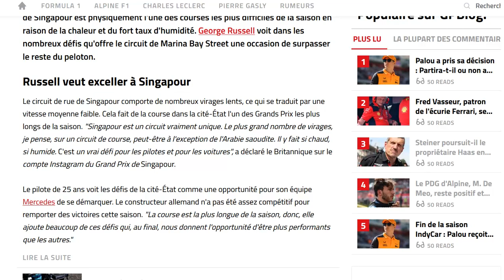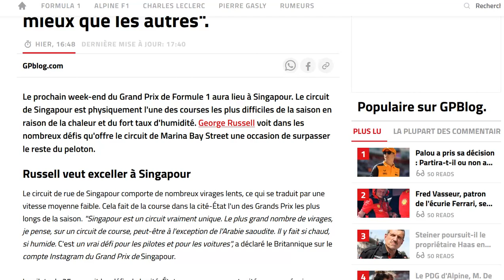Russell se dit optimiste pour Singapour : l'occasion de faire mieux que les autres